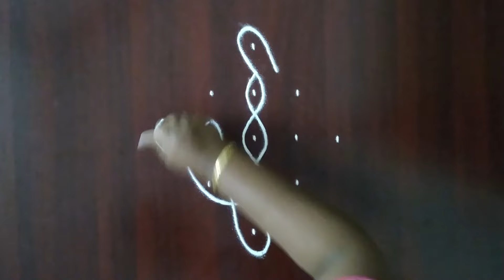Beautiful 5 to 1 dots Sikku Kolam #11